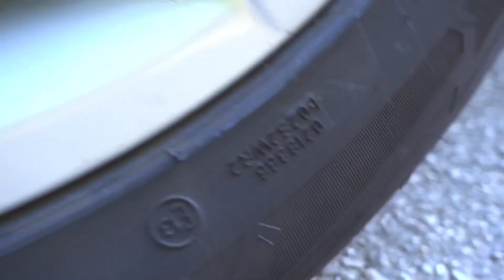Crushing Crunchy & Soft Things by Car!